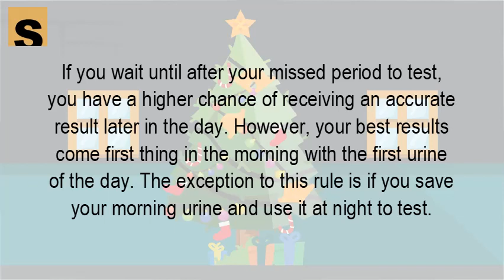Can you take a pregnancy test in the evening